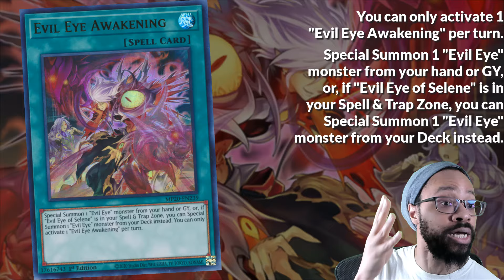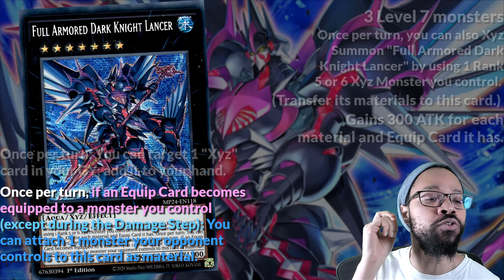BACK ON THE MENU BOYS...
PSN: nonfictiondp